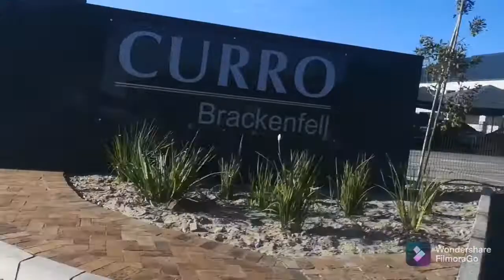Cape Town Upper Middle Class Area // The Real South Africa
My Experience In Nigeria As a South African// South African Youtuber

Culture shock in Nigeria and South Africa
south africa, nigerian living in south